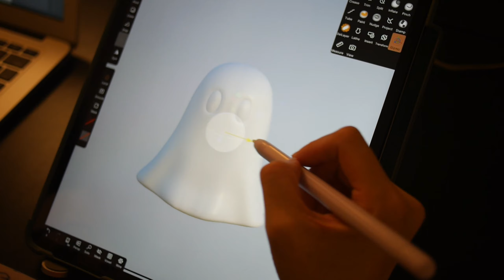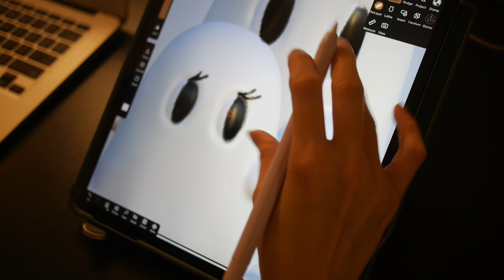Custom Made Candle Mold - From 3D Printing to Candle | TOY MAKING DIARY: BB Ghost Candle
CANDLE-MAKING DIARY: From 3D Printing to Candle  [CC subtitles]
After failing multiple times, we finally made a perfect candle from scratch. Here's to share with you the step-by-step process of our custom-made candle, from design, making a silicone mold, coloring to the final product. Have fun!

0:00 Intro
0:22 Design Process
1:42 Making Silicone Mold
3:39 Pouring Wax
5:34 Candle Painting
7:00 Voila!

POWPOW TOYS is Sugee & Driv,  a tattooist and graphic designer by day, toymakers by night.